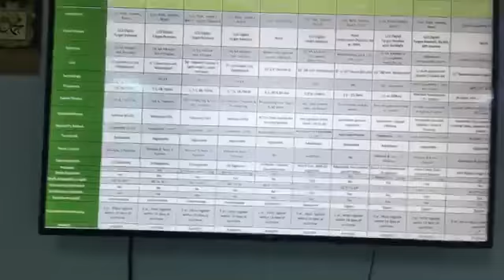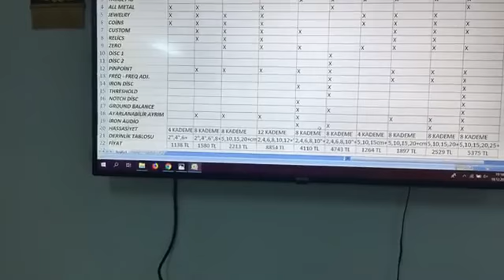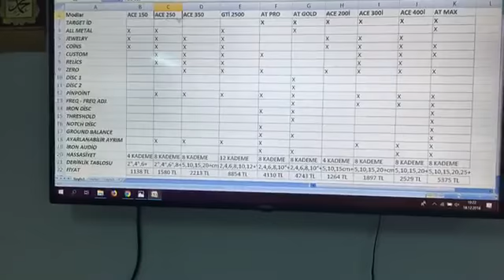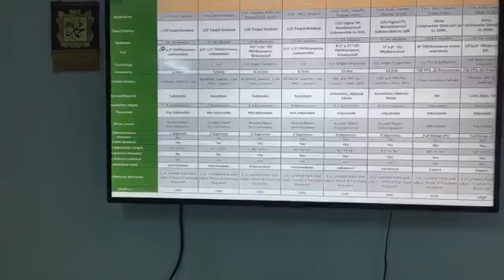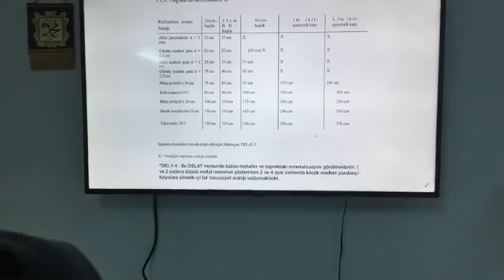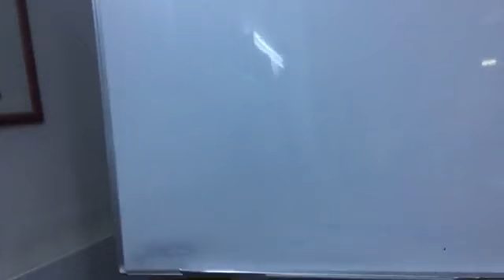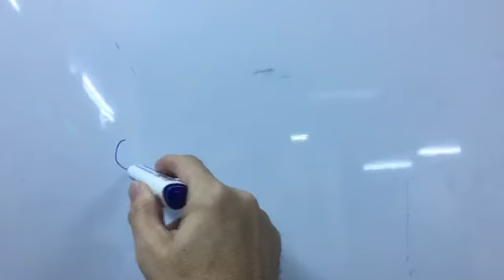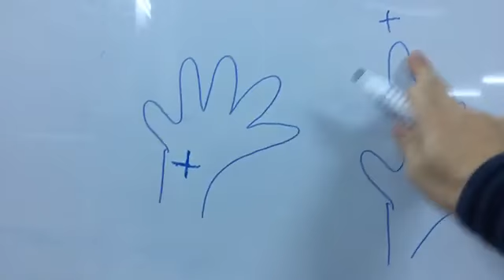Dedektör Modelleri Hakkında Bilmediğiniz Gerçekler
dedektör modelleri arasındaki farklar nedir, nelere göre yeni model üretiliyor, neler değişiyor, kullanıcı yeni bir dedektör gördüğünde bunu en iyisi sanıp mı alıyor, dedektör fiyatları neye göre değişiyor, dedektörler deki kavram kargaşaşı nedir ? v.b. soruların cevapları